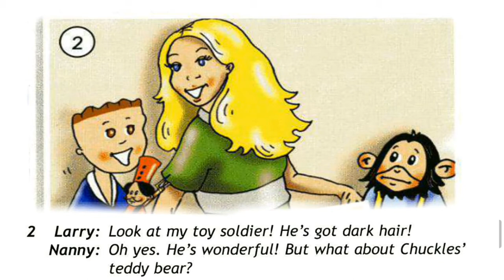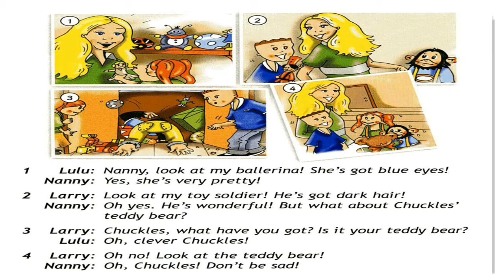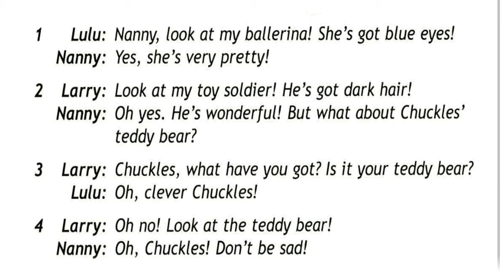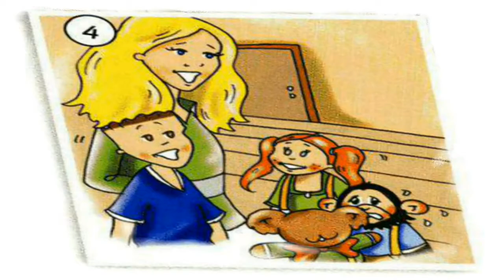Spotlight 2 p.86 ex.1 CD&DVD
Английский в фокусе 2 с.86 упр.1 КД&ДВД

Student's Book
Учебник

Module 4
Модуль 4

Unit 11b
Урок 11b

She's got blue eyes!
У неё голубые глаза!

Прослушай и прочитай.

Listen and watch.
Слушай и смотри.

1
Lulu: Nanny, look at my ballerina! She’s got blue eyes!
Лулу: Няня, посмотри на мою балерину! У нее голубые глаза!

Nanny: Yes, she’s very pretty!
Няня: Да, она очень хорошенькая!

2
Larry: Look at my toy soldier! He’s got dark hair!
Ларри: Посмотри на моего солдатика! У него темные волосы!

Nanny: Oh, yes. He’s wonderful! But what about Chuckles’ teddy bear?
Няня: О, да. Он великолепен. Но как насчет плюшевого мишки Чаклза?

3
Larry: Chuckles, what have you got? Is it your teddy bear?
Ларри: Чаклз, что это у тебя? Это плюшевый мишка?

Lulu: Oh, clever Chuckles!
Лулу: Умница, Чаклз!

4
Larry: Oh no! Look at the teddy bear!
Ларри: О, нет! Посмотрите на плюшевого мишку!

Nanny: Oh, Chuckles! Don’t be sad!
Няня: Чаклз, не расстраивайся.

Track 68.
Трек 68.

Видео